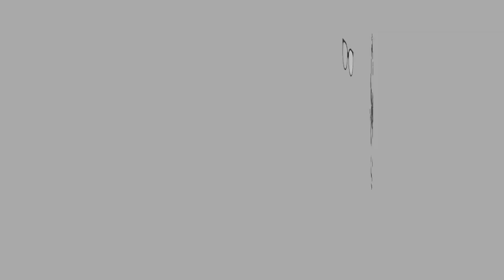ASMR - ish | MAMEE DAEBAK HABANERO |Eating Sounds | No Talking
Hi guys!

Daebak Noodles is making a new challenge. canornotchallenge2. Mamee Daebak Habanero Kimchi Jjigea and Spicy Chicken.

You have to finish both cups without any drinks. In Ghost Pepper challenge I drank water so now. lol.

Let’s Connect

XOXO